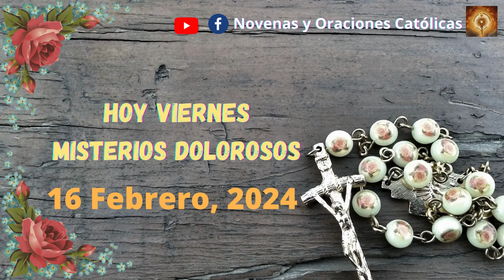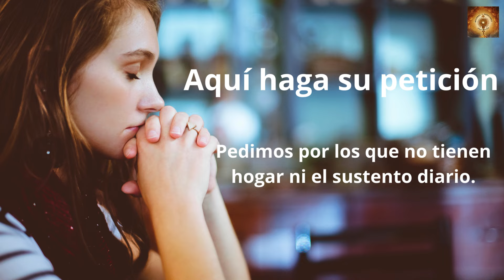Santo Rosario de hoy Viernes 16 de Febrero Misterios Dolorosos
En aquel tiempo, los discípulos de Juan se le acercan a Jesús, preguntándole:
«¿Por qué nosotros y los fariseos ayunamos a menudo y, en cambio, tus discípulos no ayunan?».

Jesús les dijo:
«¿Es que pueden guardar luto los amigos del esposo, mientras el esposo está con ellos? Llegarán días en que les arrebatarán al esposo, y entonces ayunarán».

00:24 Credo
1:26  Peticiones
1:36 Primer misterio, la oración de Jesús en el huerto.
6:36 Segungo misterio, Jesús es entregado a los doctores de la ley.
11:32 Tercer misterio, La Flagelación.
16:32 Cuarto misterio, Jesús va con la Cruz a cuestas.
21:41 Quinto Misterio, La Crusifixión y muerte.
26:46 Salve
27:38 Letanías